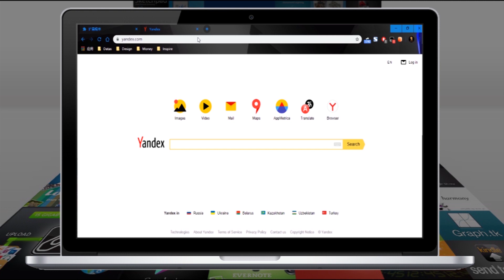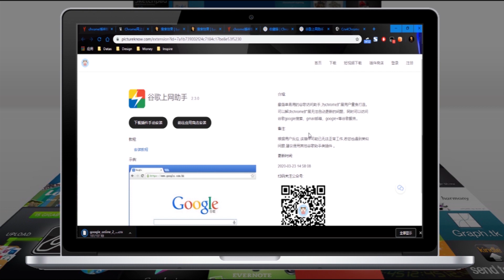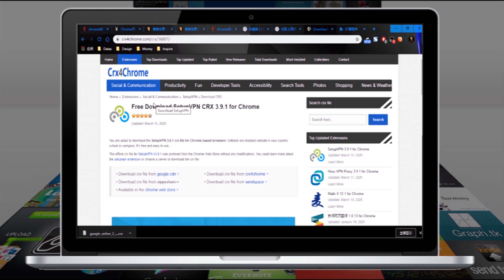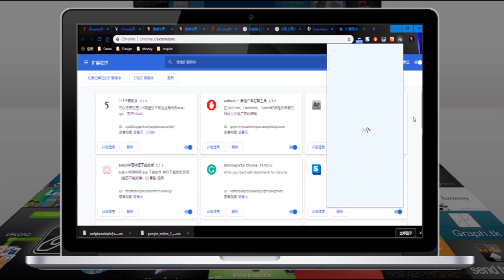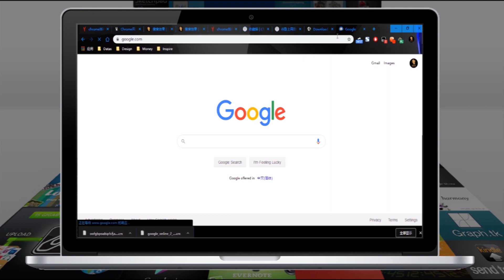在中国大陆持续免翻免费获得Chrome科学上网翻墙插件VPN，授人以鱼不如授人以渔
本节目行运设计师官方网站荣誉出品

微信公众号：行运设计师

伯衡君之前介绍了几个可以在中国大陆畅通无阻访问的chrome插件下载站，那么如果这些网站也被中国防火墙屏蔽，那岂不是无法访问了？所以说还是授人以鱼不如授人以渔，聊聊如何获取那些chrome插件下载站站点，这样即使被屏蔽也能找到新的，方法分享给大家……